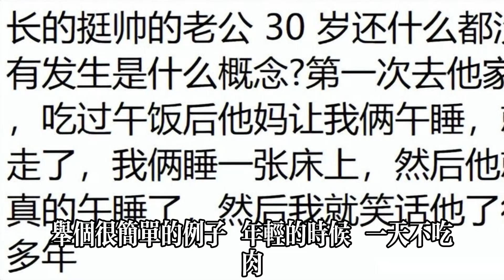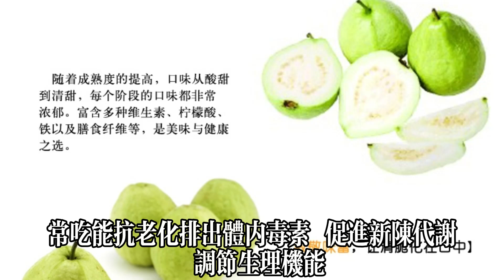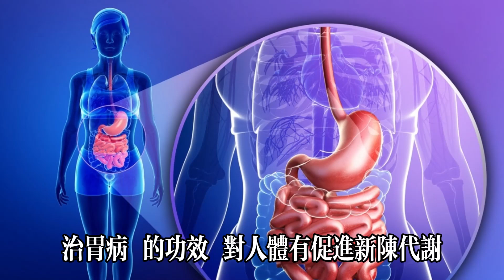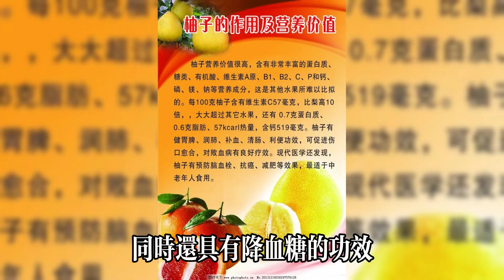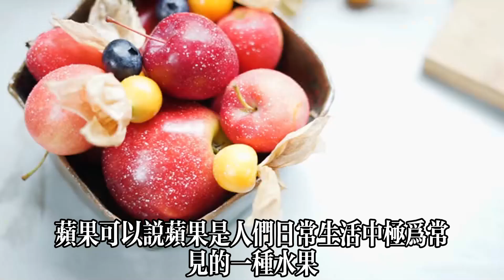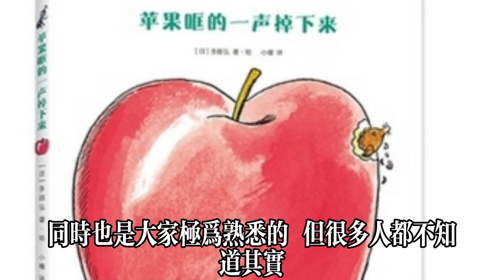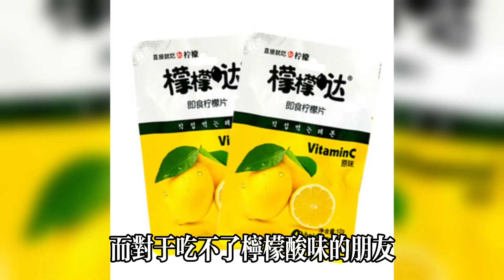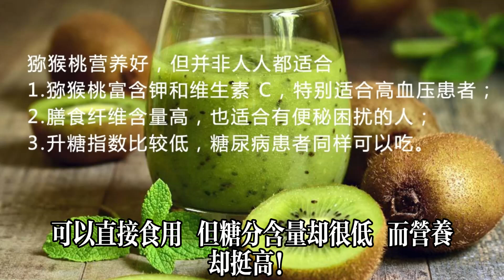這几種水果是「無糖」水果，60歲以上老人要多吃！每周3次，能提前預防十幾種疾病！健康常識